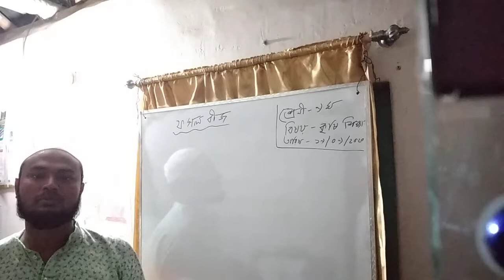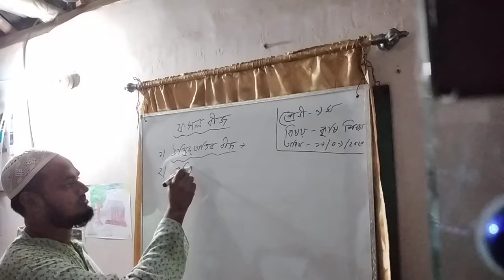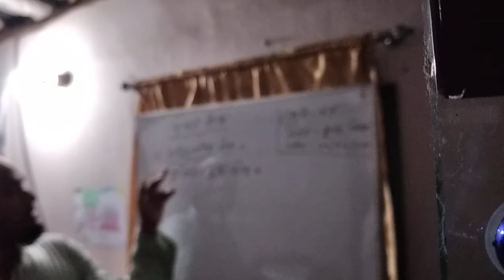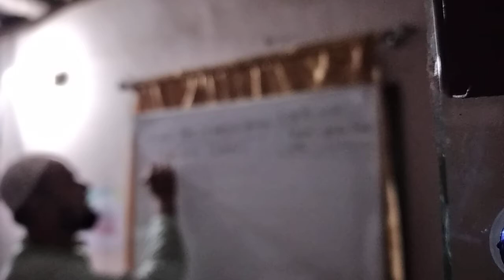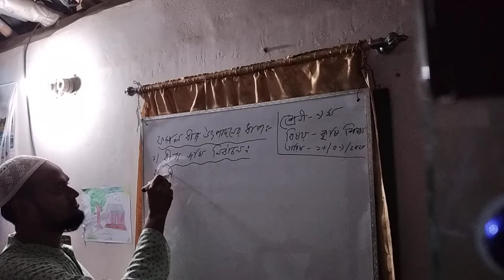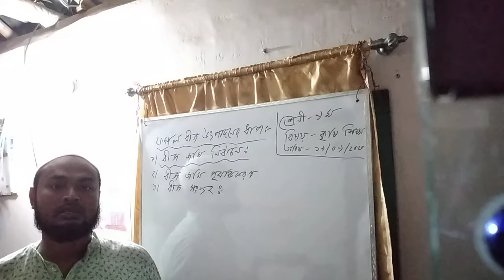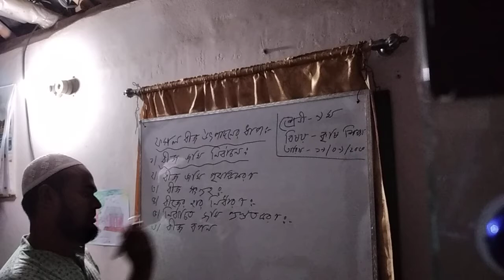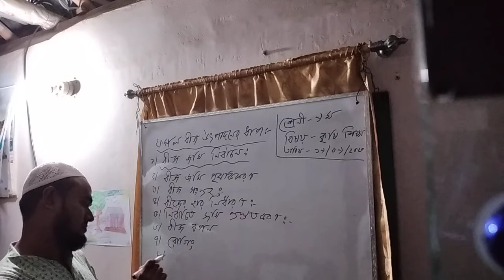কৃষি শিক্ষা, নবম শ্রেণি, মোঃ খালেকুর রেজা সহকারী শিক্ষক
তেঘরিয়া আইডিয়াল মাধ্যমিক বিদ্যালয়,
পোড়াদহ, মিরপুর, কুষ্টিয়া।